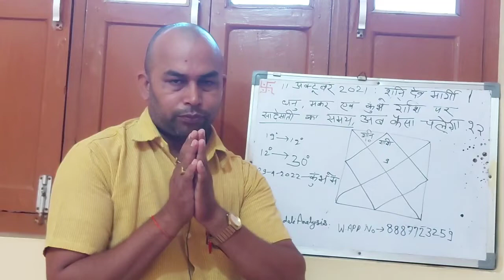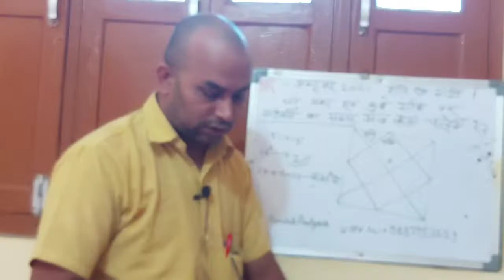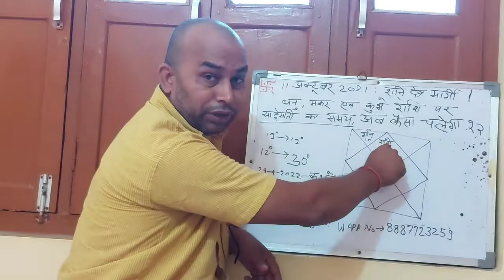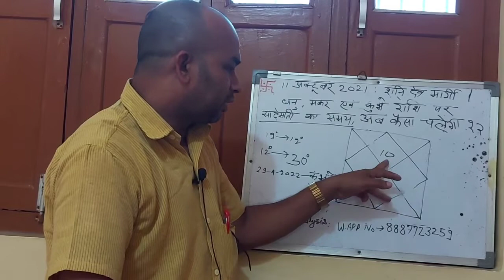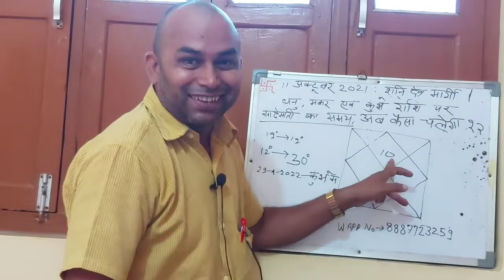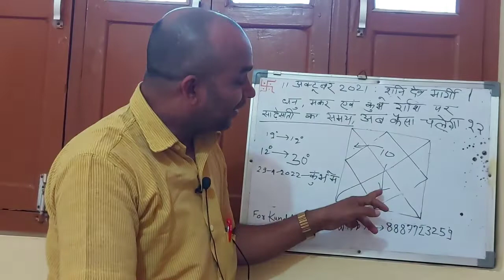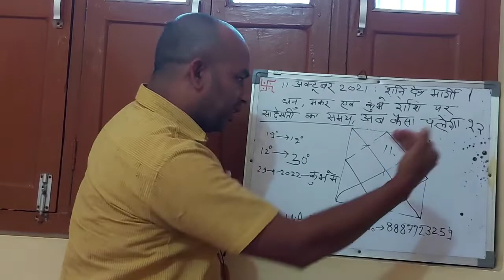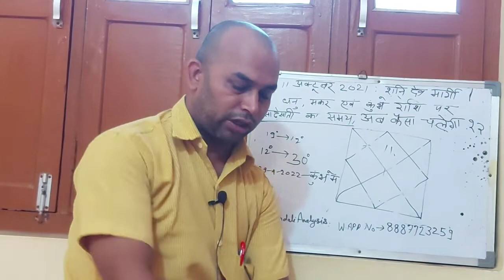11 October 2021 Shani Margi | धनु,मकर, कुंभ राशियों पर साढेसाती अब कैसी रहेगी।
11October 2021Shani Margi | धनु,मकर, कुंभ राशियों पर साढेसाती अब कैसी रहेगी।Saturn margi

Kalpurush Kundali And its importance in Astrology| कालपुरुष कुंडली और इसका ज्योतिष में महत्व।

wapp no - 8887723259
1001
Gpay, phone pay
Paytm
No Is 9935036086